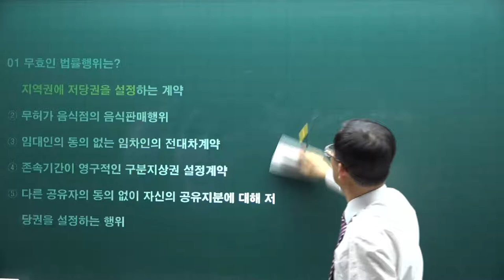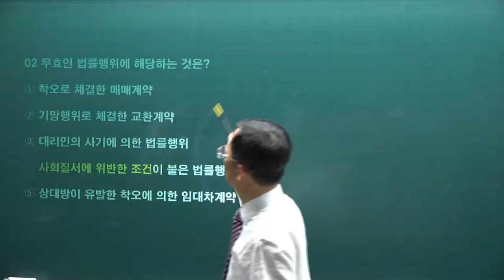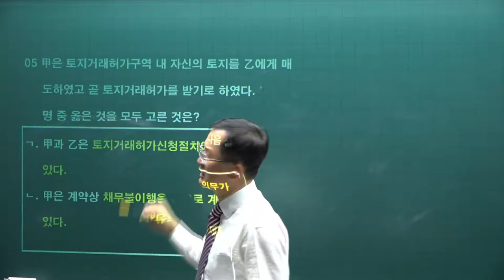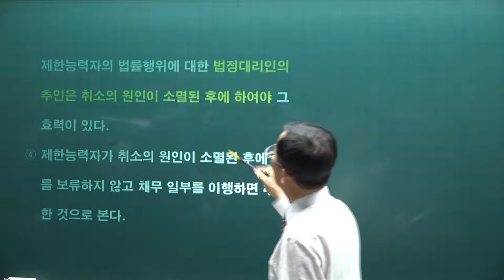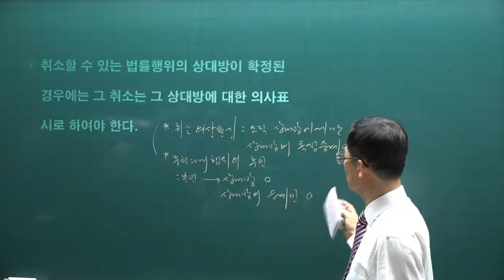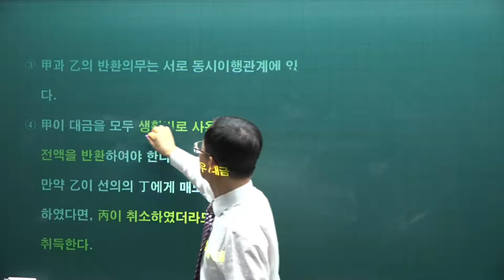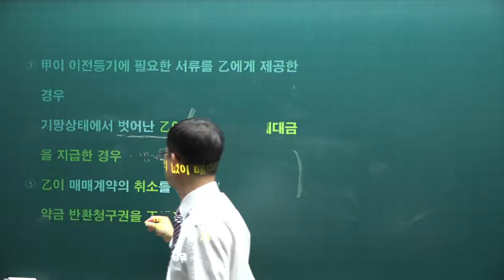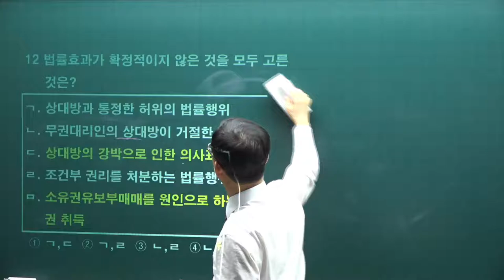[공전무] 2021년 공인중개사 민법 기출문제풀이 7강